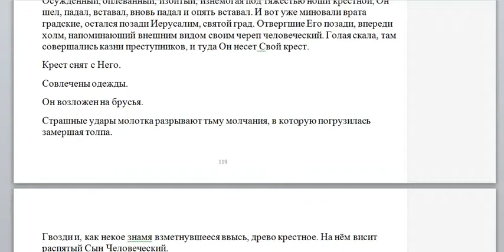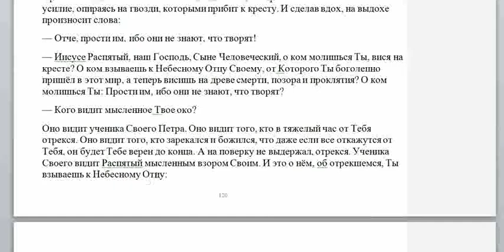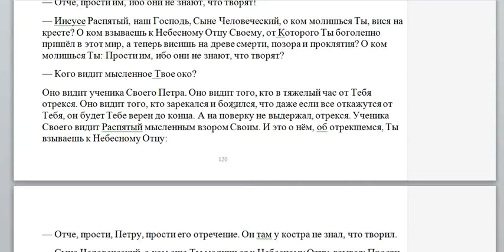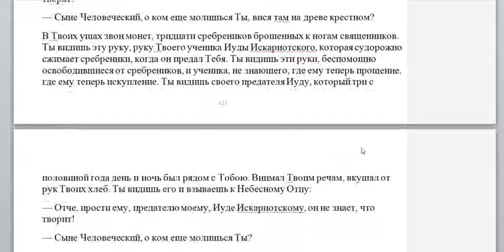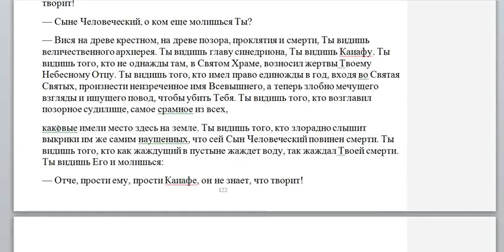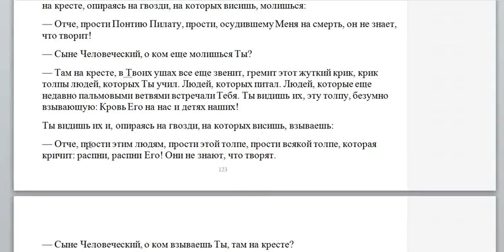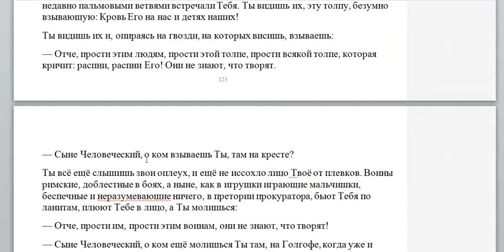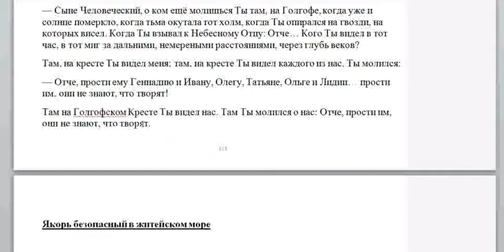о. Геннадий Фаст. О ком молишься,Иисусе? Читает Игорь Дыбунов